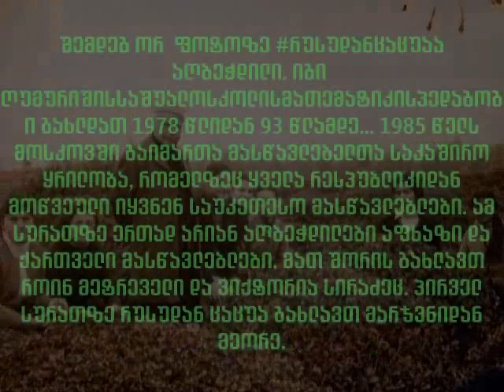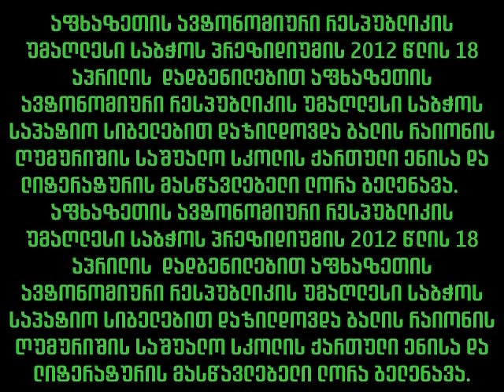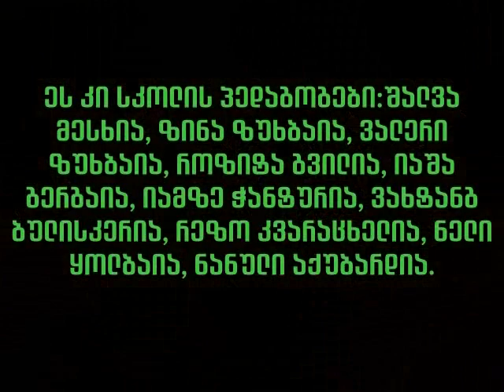ღუმურიშის სკოლის წარსული და თანამედროვეობა..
ღუმურიშის სკოლის მე-20 და 21 საუკუნე...